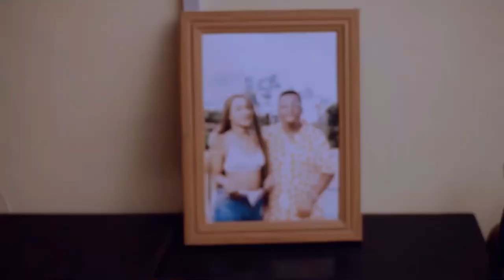Bonizo Mapicha _Love Love ( official video )